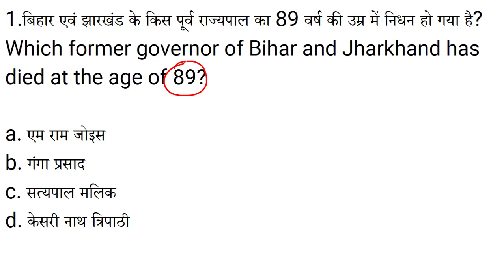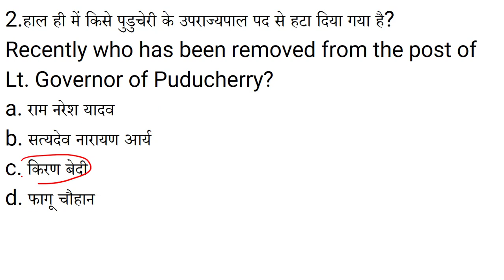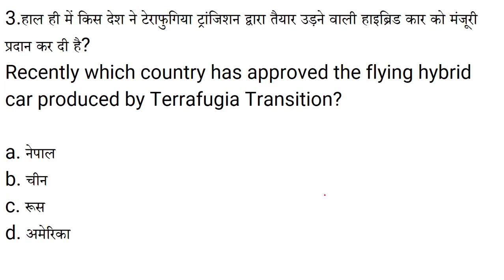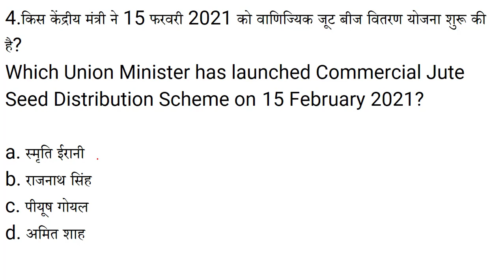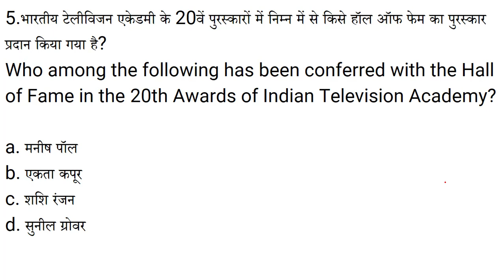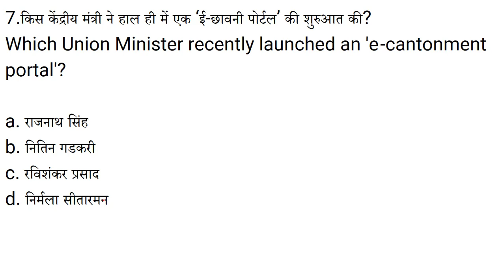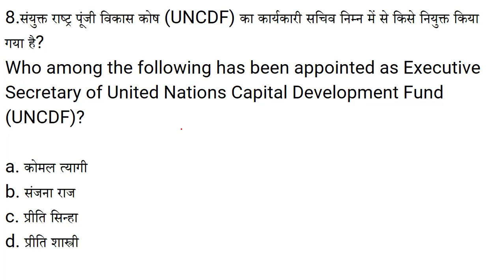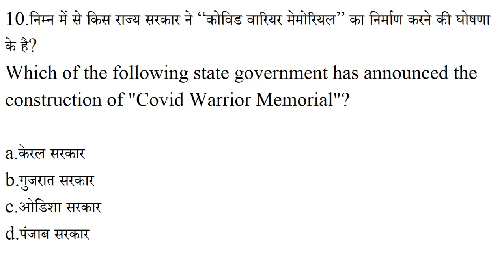Star Dose #670​ ||Current Affairs Quiz 2021 by Er Sunil Sir | 18 Feb 2021 |Current Affairs Today,CET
हाल ही में किसे पुडुचेरी के उपराज्यपाल पद से हटा दिया गया है?
Recently who has been removed from the post of Lt. Governor of Puducherry?
a. राम नरेश यादव
b. सत्यदेव नारायण आर्य
c. किरण बेदी
d. फागू चौहान

Star Dose #670​ ||Current Affairs Quiz 2020 by Er Sunil Sir | 17 feb 2021 | Current Affairs Today

Dec 2020 Current Affairs
feb 2021 current AFFAIRS

Star Dose #670​ ||Current Affairs Quiz 2021 by Er Sunil Sir

daily current affairs,oct 2021,100 dec current affairs,current affairs by sunil sir,star iq,star iq education,star iq channel,today current affairs,today current affairs in hindi,current affairs today,current affairs 2021,latest news today,latest news on corona virus deaths,top news today,trending news in india hindi,current affairs booster,important jan 2021 current affairs,jan 2021 current affairs,jan 2021 current affaris,ssc,cet exams